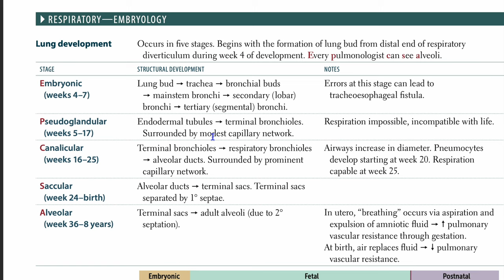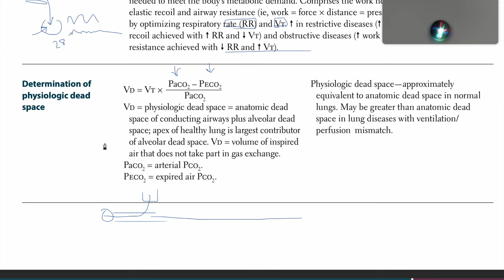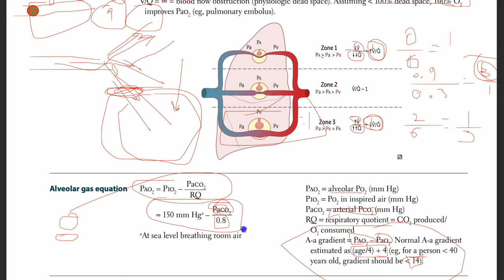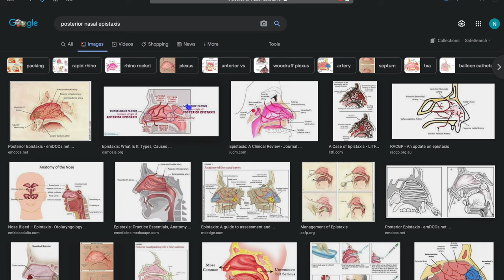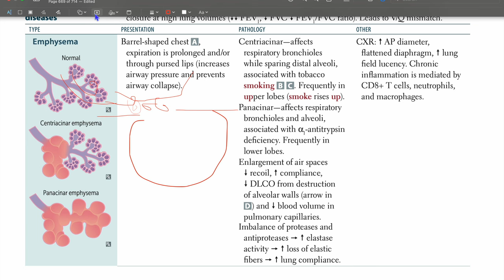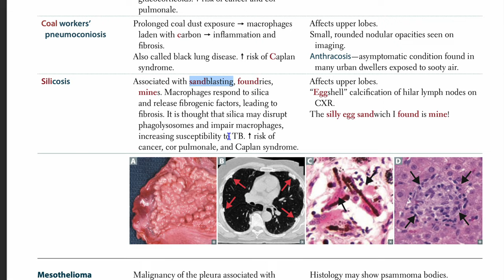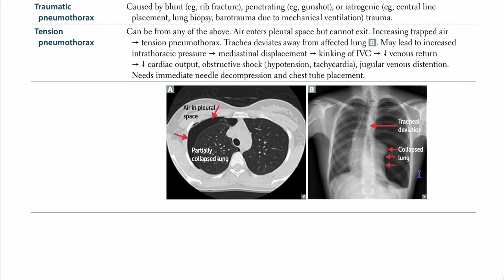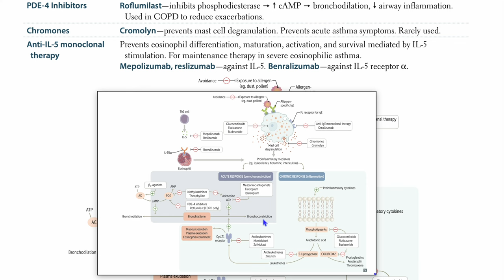USMLE || Read With Me || First Aid - Respiratory